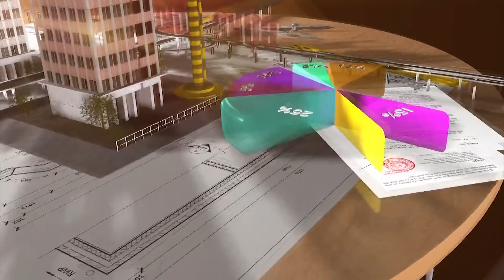CẦU VƯỢT NGÃ TƯ 550 CÒN DANG DỞ VẪN GIÚP GIA TĂNG GIÁ TRỊ BĐS KHU VỰC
Đặt mục tiêu hoàn thành vào tháng 7/2022, nhưng đến nay dự án cầu vượt ngã tư 550 (Bình Dương) vẫn đang trong quá trình thi công. Công trình được kỳ vọng sẽ giải quyết tình trạng tắc nghẽn tại nút giao trọng điểm của TP.Thuận An và Dĩ An– cửa ngõ vào KCN Sóng Thần, KCN Linh Trung 2, Đồng An,…